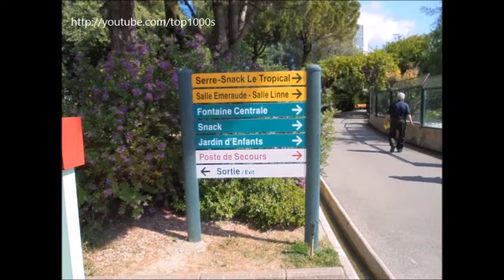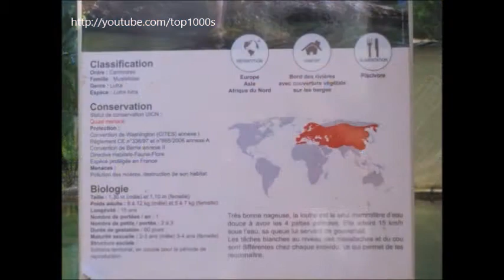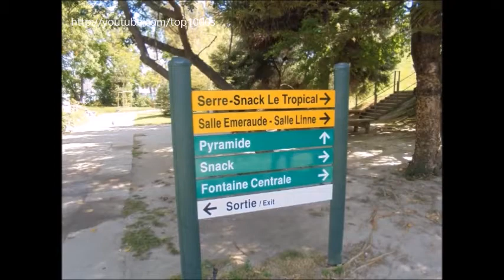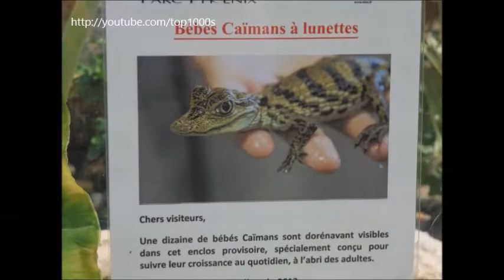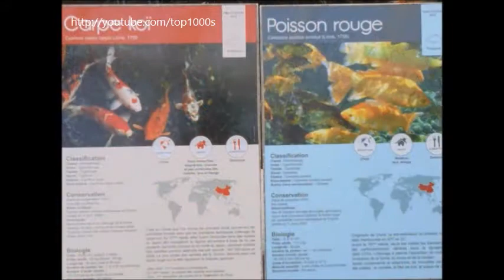Ботанический и Зоопарк Феникс Ницца || Parc Phoenix Nice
и зоопарк ФЕНИКС в Ницце (Франция).
0:26  Музыкальный фонтан
1:42  Черепахи
3:16  Коллекция кактусов
4:20  Оранжерея
6:23  Кайманы за обедом
7:13  Бассейн с крупными рыбами
9:19  Искусственные водопады
10:06 Тропические цветы
Books
• What happened at the festival
• Fascinating flowers. Coloring book